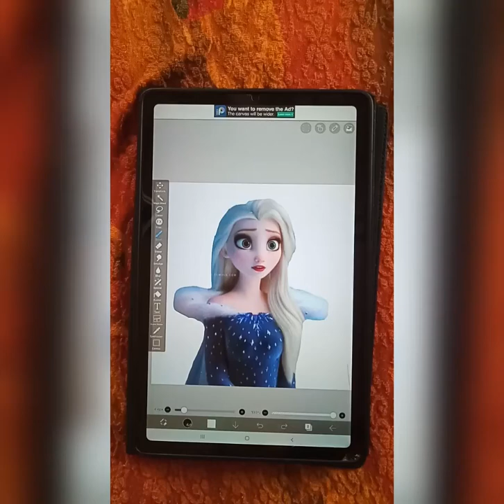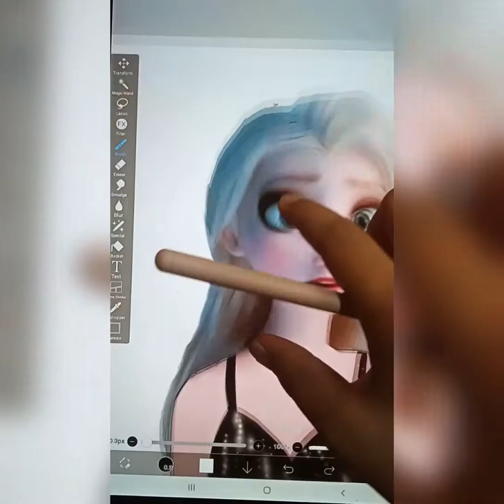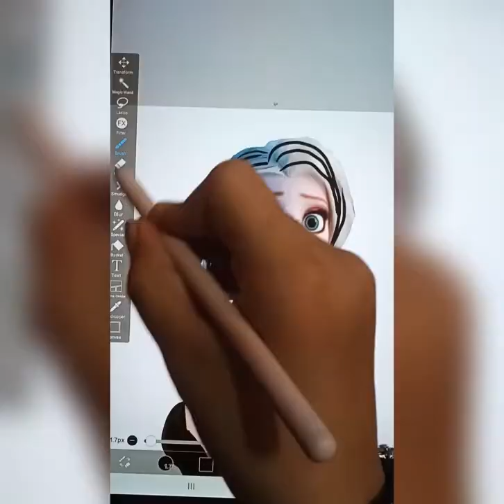Elsa Disney princess glow up digital art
Hey guys today I decided to do some
digital art